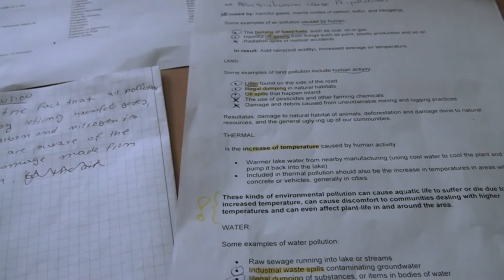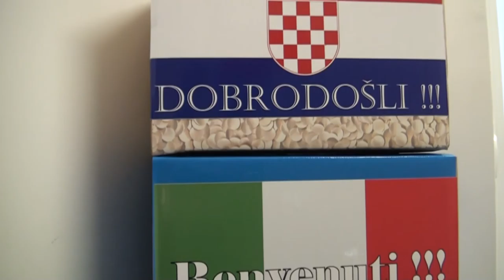Comenius WHAT - one film to show it all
This is the final product of the World Heritage Amazing Treasures project.
WHAT - World Heritage Amazing Treasures
is a project addressed to students from 12 to 18 years old, involving 6 countries (Spain, Croatia, Italy, Lithuania, Poland and Turkey) and has a stake in the European reality.